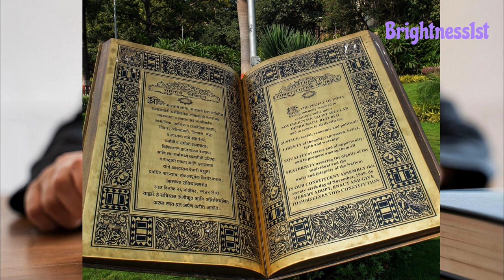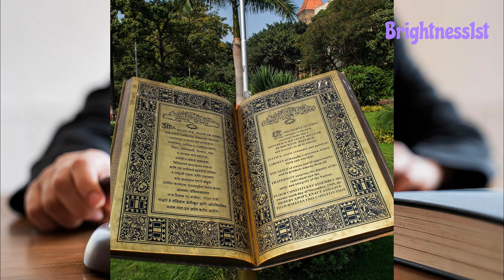Is Preamble a part of Constitution ?